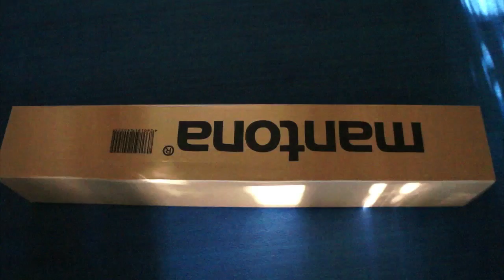Mantona Staviv - Unboxing + Review